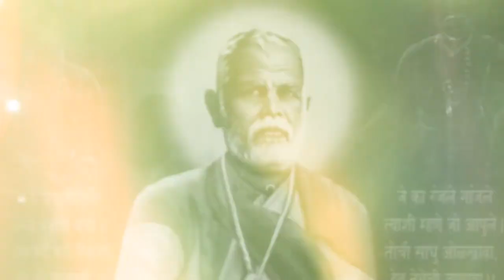सच्चे कर्मयोगी: श्री संत गाडगे महाराज...